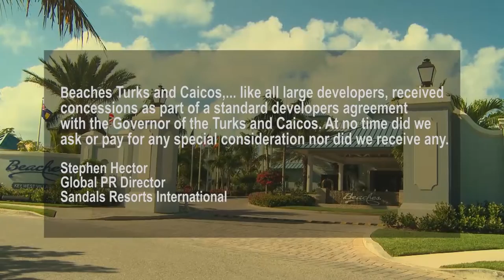Michael Misick Episode Extract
Rare TV Interview with Turks and Caicos former Premier Michael Misick.